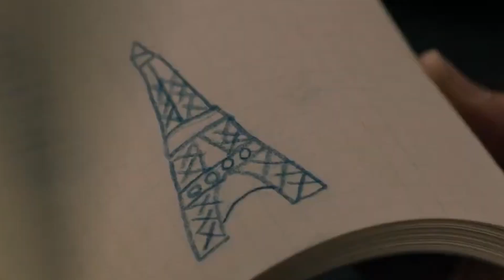Cosa vedere al Cinema (28 aprile 2022)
Ecco alcuni dei film in uscita questo fine settimana:
- Downton Abbey II: Una Nuova Era
- Quando Hitler rubò il coniglio rosa
- Fragile
- Gli amori di Anaïs